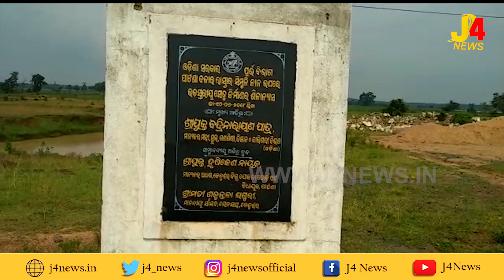Dissatisfaction is growing at the slow (ମନ୍ଥର ଗତିରେ ଚାଲିଛି ସେତୁ କାମ ବଢୁଛି ଜନ ଅସନ୍ତୋଷ)